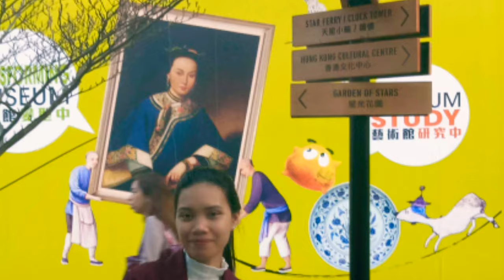Hongkong TOURIST SPOT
Where to go in Hongkong tourist spot.

Central
Hongkong